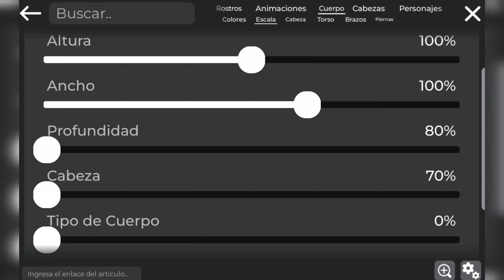Rápido! Ropa Bugueada De Roblox 👩‍💻 🤯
Chicos si requieren las prendas solo busquenla en ropa en 3D con el nombre que aparece en el vídeo ☺️